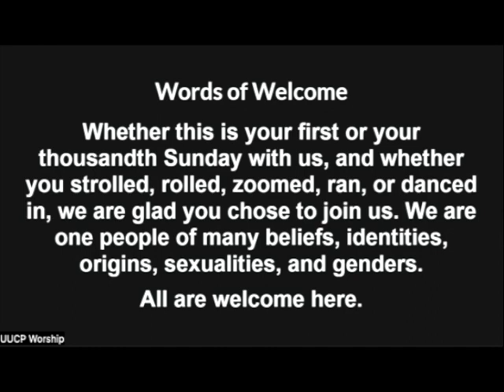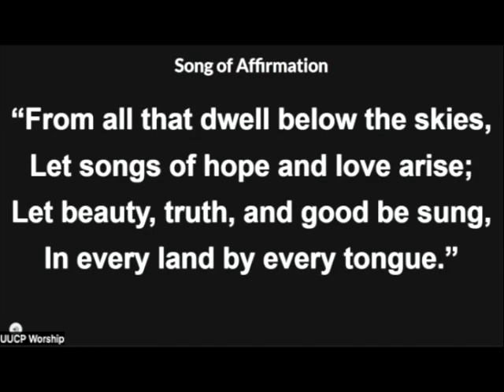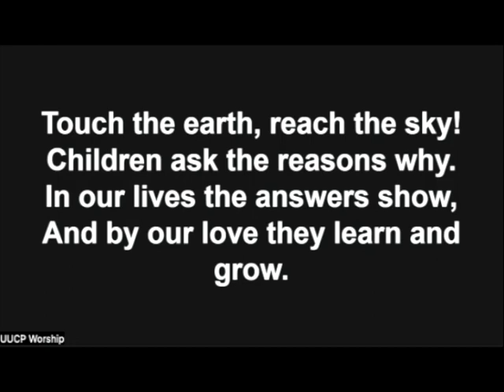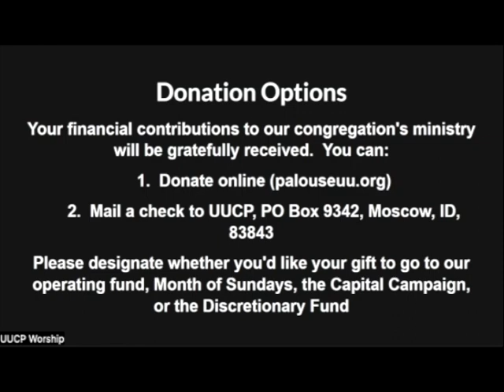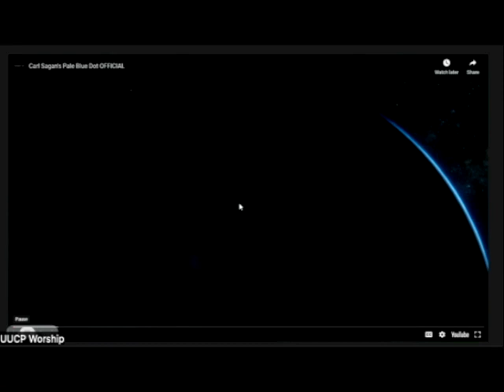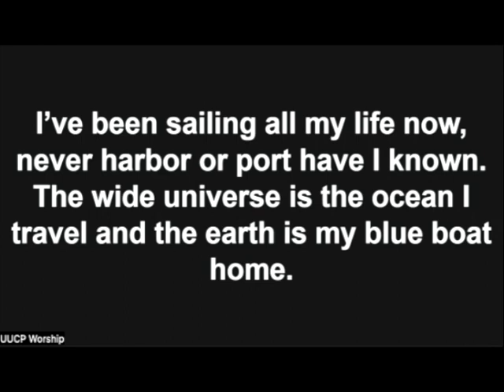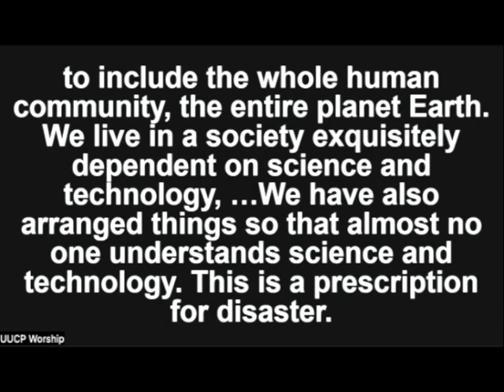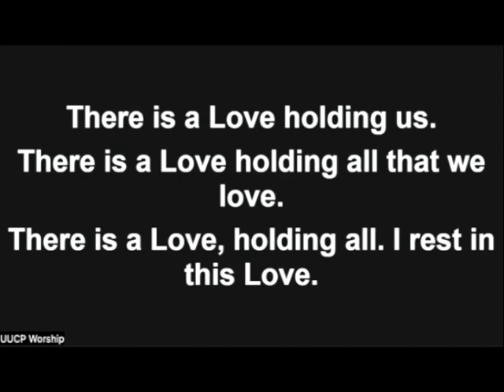4 7 24